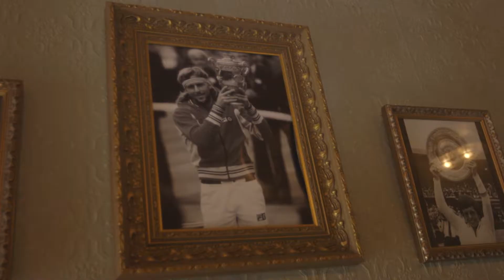Sport Showreel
Here are the highlights of our best work in the sports sector.